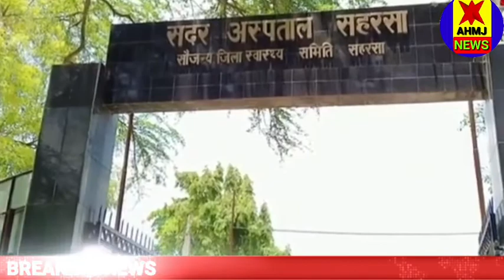सहरसा में हुआ घटना/ एक टीचर ने अपने स्टूडेंट को शारीरिक संबंध बना कर प्रेगनेट कर दियाl teacher ahmj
सहरसा में हुआ घटना।
एक टीचर ने अपने स्टूडेंट को शारीरिक संबंध बना कर प्रेगनेट कर दिया।
Sarsa mein hua Ek Aisa ghatna teacher ne apne a student ko Pyar Ke fasal kar pregnant Kar Diya
teacher aur student ka pyar
teacher ne student ko kiya pregnant

about this channel:👇

WELCOME TO AHMJ NEWS
( इस चैनल पर 100 % आपके शहर ग्राम से जुड़ी हर खबर मिलेगा )
AHMJ NEWS भारत , JHARKHAND, India